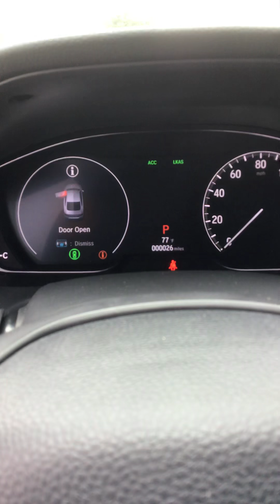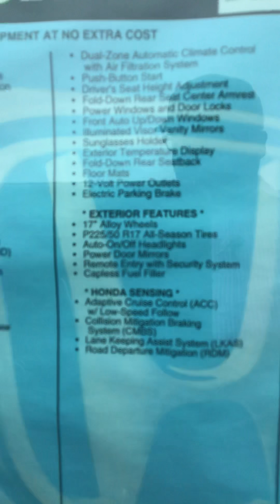2018 Honda Accord Lx